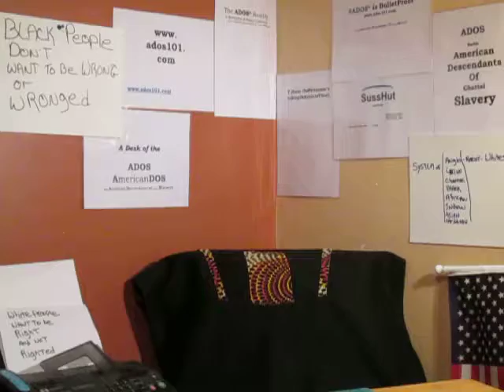"T" on an ADOS Morning Rant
Yes, says theBrother, the title describes this posting the best...

Is where you can hear the latest Mark from Anaheim

Crypto Currency /BitCoin CONTRIBUTIONS:
722fce22-5e9f-42fc-a378-2da90f5d267a